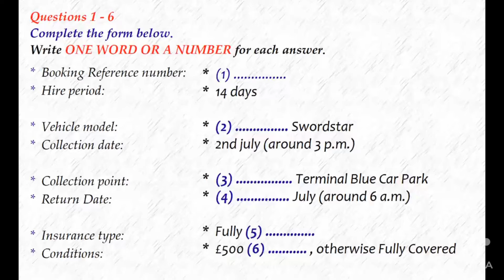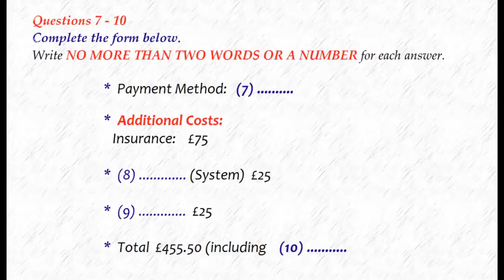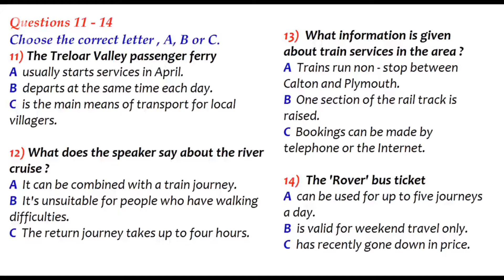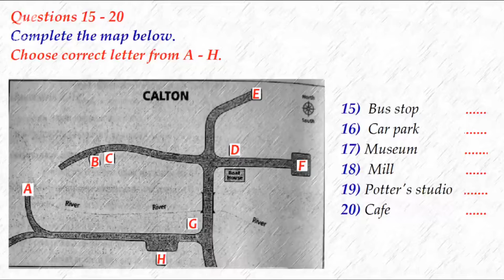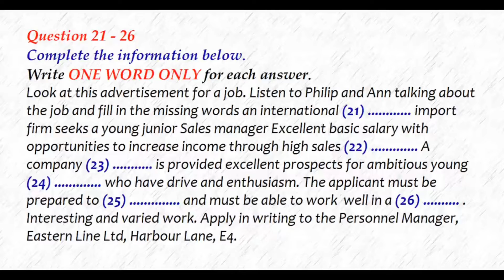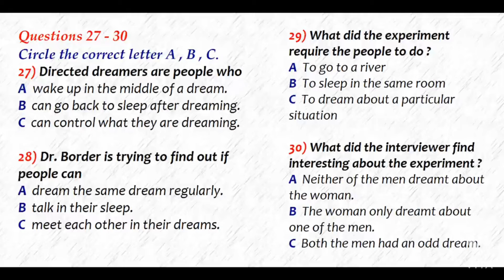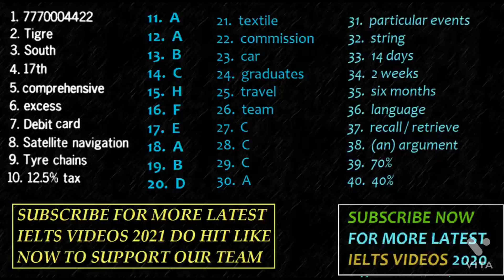IELTS Listening 27 🎧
MAKKAR IELTS LISTENING 2021 | LISTENING IELTS PRACTICE TEST | MAKKAR LISTENING TEST 2021 |

🔥 NEW IELTS LISTENING PRACTICE TEST 2021 WITH ANSWERS | 2021

ielts listening,listening ielts,ielts listening practice test,listening ielts practice test,ielts test,listening,listening career zone,career zone listening